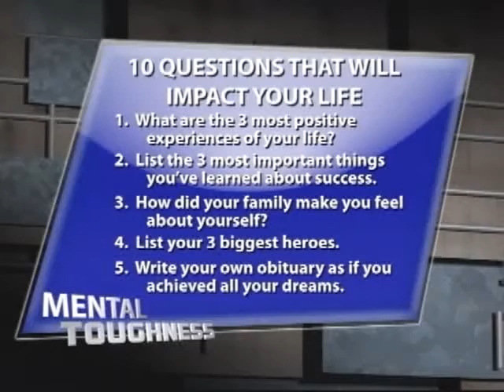Mental Toughness 2.4 - Steve Siebold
Mental Toughness Secrets of Champions.